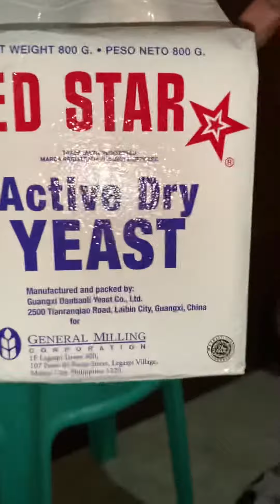Daphnia food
Daphnia food unboxing